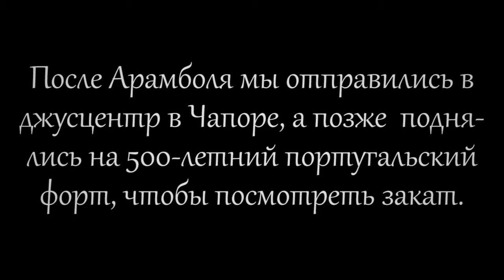Индия ч.8 Гоа. Арамболь. Полет на параплане. Встреча заката в Вагаторе.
Утром как всегда проснулся очень рано и пошел гулять по пляжу Арамболь. А после завтрака решил арендовать и попробовать что такое бодиборд. Не впечатлило. А днем с большим удовольствием полетал на параплане. Арамболь с высоты птичьего полета впечатляет. Закат же мы встретили у португальской крепости в районе Вагатора.